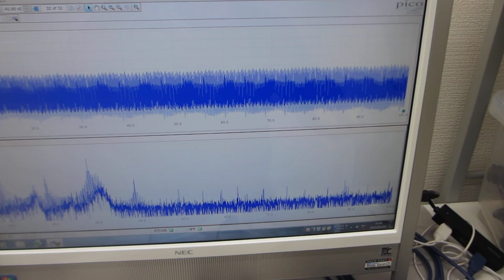超音波発振制御プローブの製造技術（超音波伝搬特性テスト）